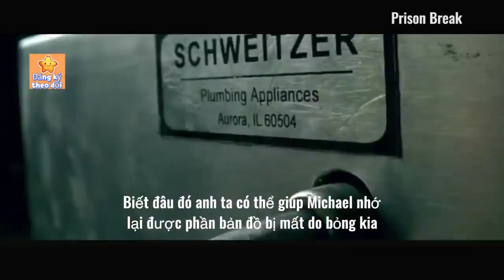tt phim vượt ngục tập 18 phần 1#muoivannui